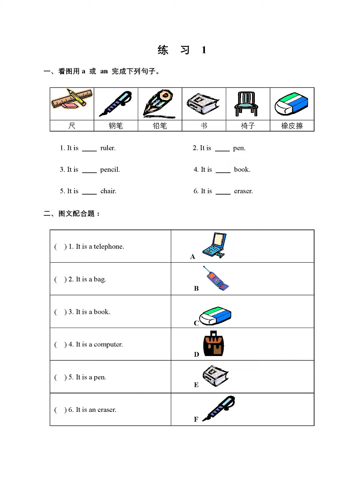基础英检三百回-第四回